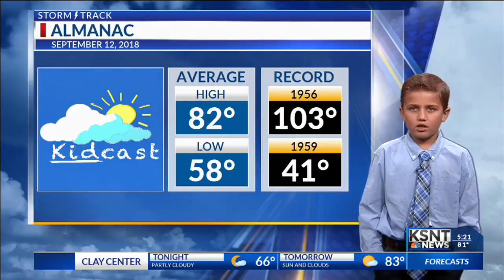Kidcast - 9/12/18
This week's Kidcaster is Jack Williams.